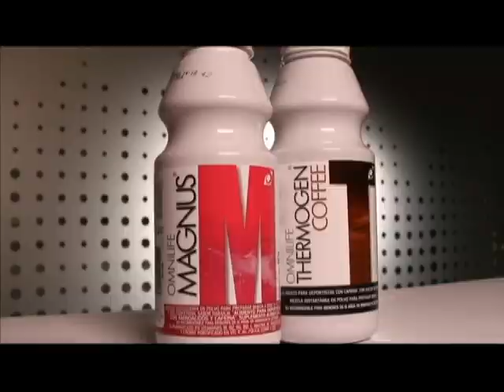Venden productos mintiendo sobre sus efectos | En su propia trampa | Temporada 2014